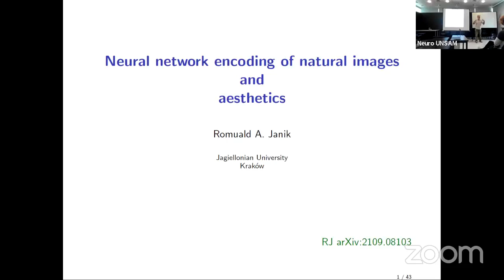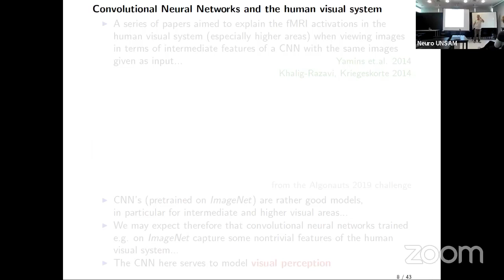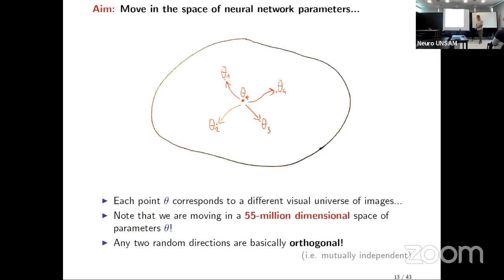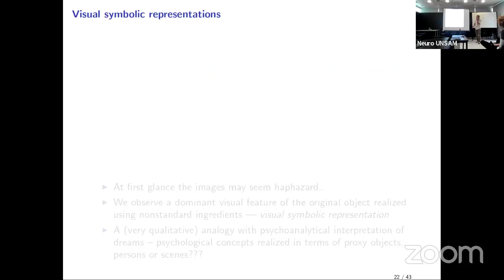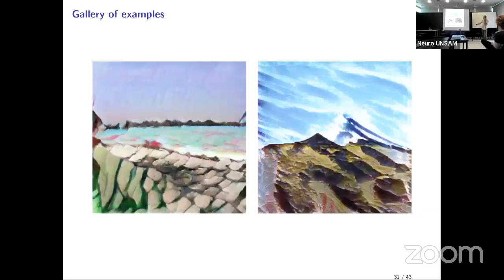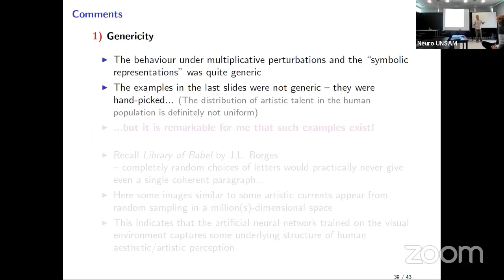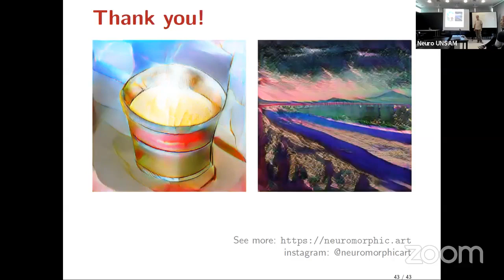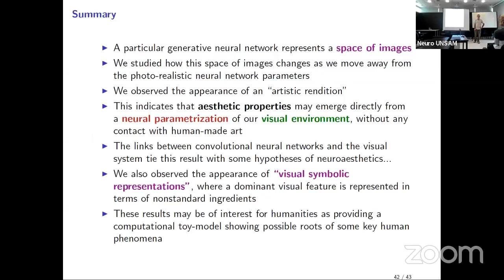23/02/2023, Romuald Janik, Neural network encoding of natural images and aesthetics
In this talk I describe a surprising link between aesthetic properties of images as perceived by humans, and their representations as encoded in the parameters of a deep generative neural network.

Conventional generative deep neural networks are taught to generate novel photo-realistic images when trained on ImageNet, a dataset of close to a million photographs of the natural and human environment. In order to generate new images, the knowledge about the photo-realistic world is encoded in the strengths of over 55 million neuronal connections in the neural network. The presented research deals with the understanding of some properties of this encoding.

I describe what happens when the strengths of the neuronal connections are randomly perturbed in various ways. In many cases, the perturbed networks generate images which seem like an "artistic rendition" of the original objects, even though none of the neural networks had any contact with human-made art (this is in contrast to the well known DALL-E image generators).

Another way of modifying the neural networks, by upsetting a deep semantic part of the network, leads to images which may be interpreted as a kind of symbolic visual representations. The experiments performed in these studies lead to intriguing questions about art and its biological and cultural underpinnings.